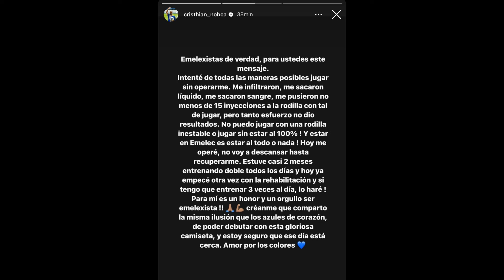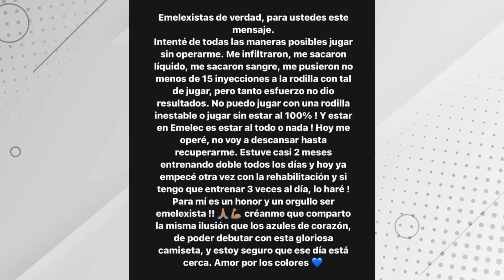Hoy Barcelona vs Cobresal / 17h00 Copa Libertadores | GRITO DE GOL | CROMACLIC | 02/04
GRITO DE GOL con Ivette Baquedano, Ronald Vinces, Byron Padilla y Ronald Pin.
Lunes a viernes de 10:00 a 11:00 a.m.

Somos Cromaclic bienvenidos a nuestro canal oficial